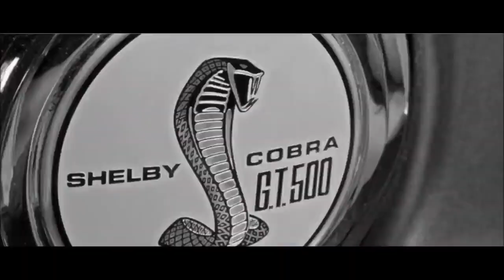Kit Hype In My Head Hardstyle HQ Videoclip